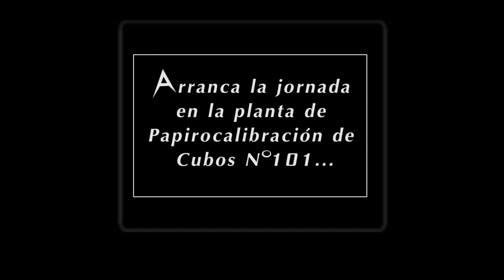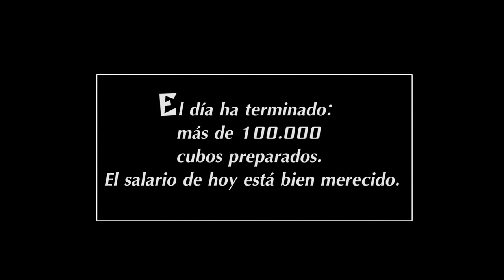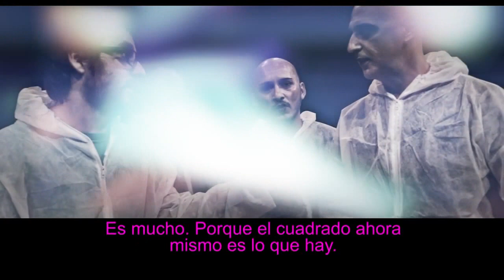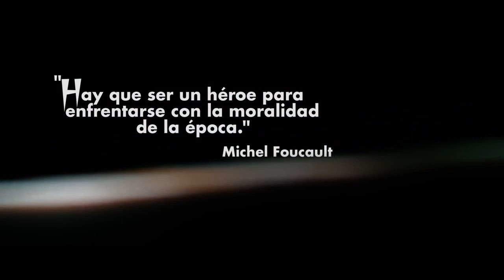Cortometraje Otro día, otra fila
Este cortometraje pertenece al largometraje 10 Miradas, resultado del Proyecto 10 Miradas Cambia el Guión en el que participaron 10 cineastas con una visión de la situación actual de recesión económica y social. El punto 3 del Manifiesto creado a raíz de este proyecto es 3. "NOS NEGAMOS A ACEPTAR LAS ESTRUCTURAS Y VALORES ESTABLECIDOS" El realizador y guionista de este punto es Gerardo J. Núñez, los actores principales son Marcos Beltrán y Enric Esteve. Cinesín colaboró con el proyecto mediante la producción de un audiovisual accesible que cuenta con subtitulado y audiodescripción.